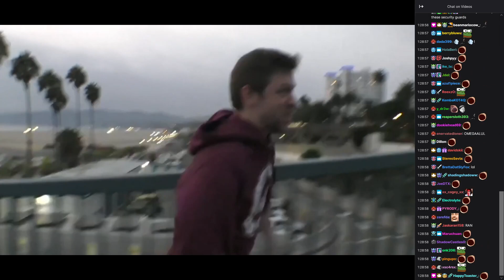xQc and Soda chase Ludwig in public like Pepegas